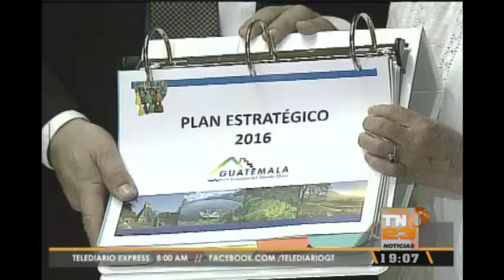Ingreso de viajeros a Guatemala se incrementa en un 3%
Estadísticas preliminares del INGUAT revelan un incremento en el ingreso de turistas, las actuales autoridades recomiendan que la nueva administración continúen con los programas de mercadeo y promoción de nuestro país.